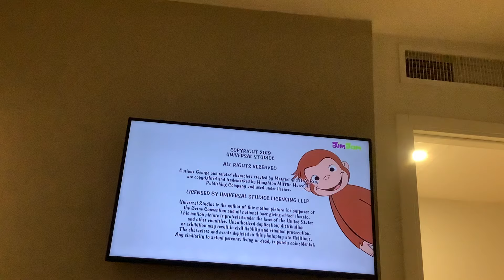Curious gorge credits